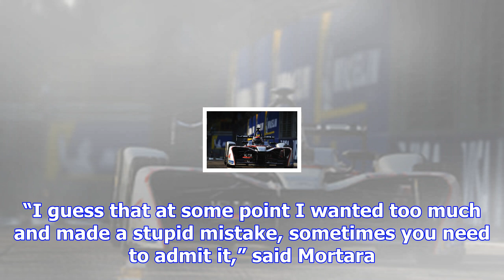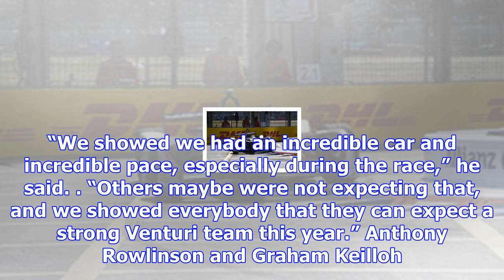Mortara explains "stupid mistake" that cost him debut win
Mortara led Sunday’s race in commanding fashion after poleman Felix Rosenqvist spun at the opening t...